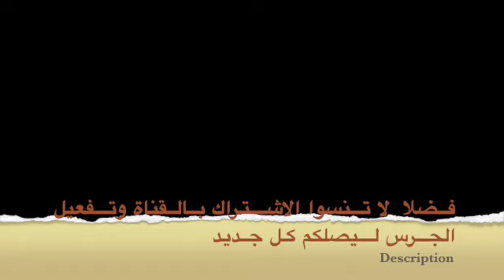يس فارس عباد، تلاوة رائعة وصوت جميل ويساعد على الاسترخاء والنوم